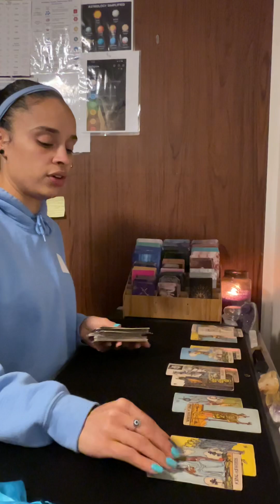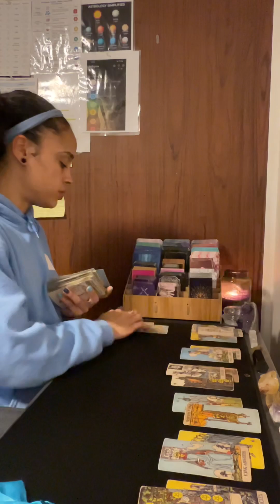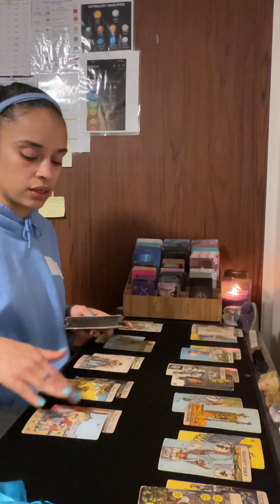Leo ♌️ *YOU & ALL SIGNS 💝*